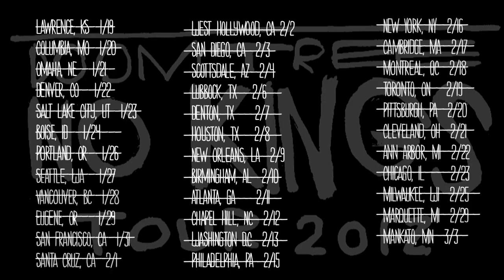Doomtree No Kings Tour Recap 8: Montreal, QC - Cleveland, OH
A Recap of the Shows at:

IL Motore - Montreal, QC 2/18/12
Sneaky Dee's - Toronto, ON 2/19/12
The Shadow Lounge - Pittsburgh, PA 2/20/12
Beachland Ball Room - Cleveland, OH 2/21/12

Catch Doomtree currently on tour in the US and Canada.